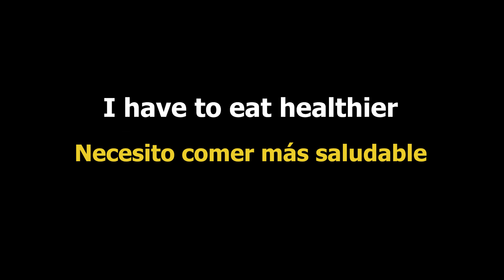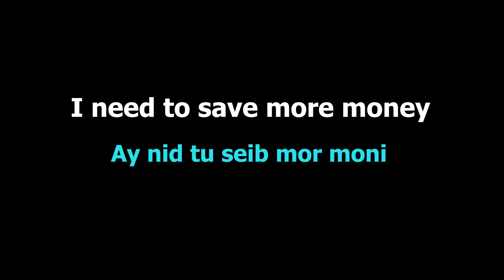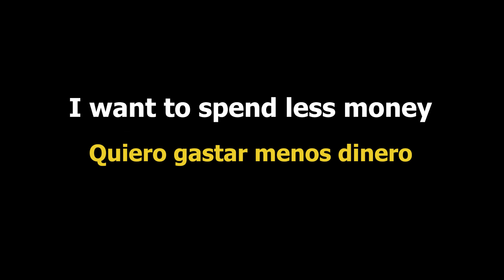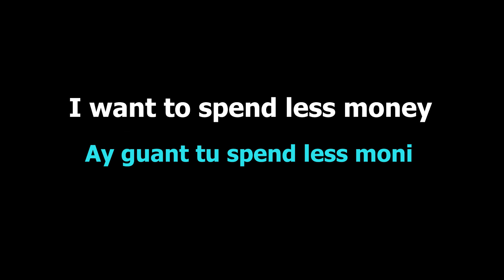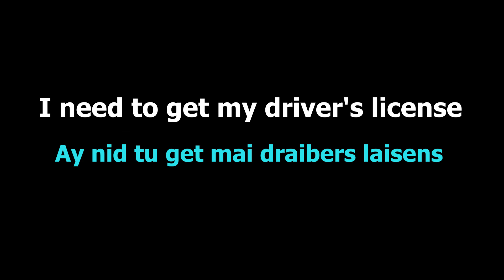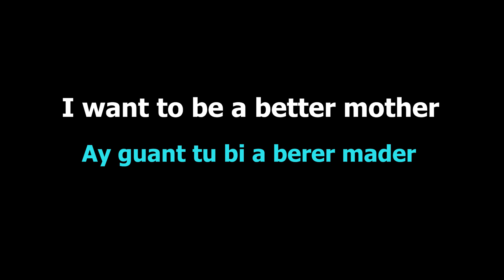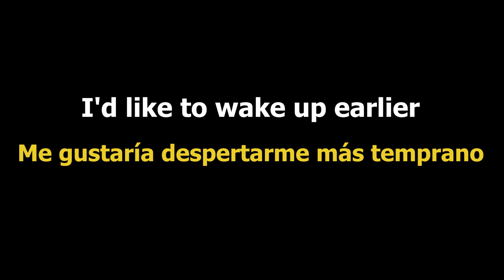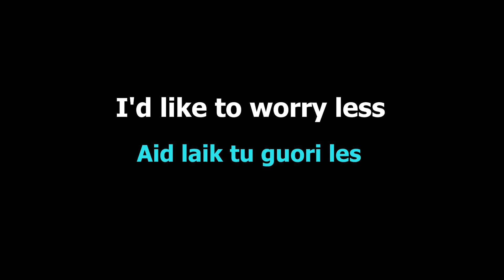20 Frases Año Nuevo Muy Usadas en Inglés